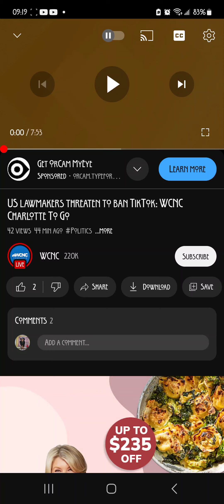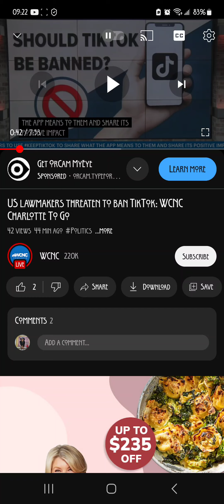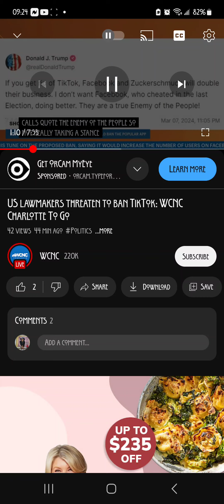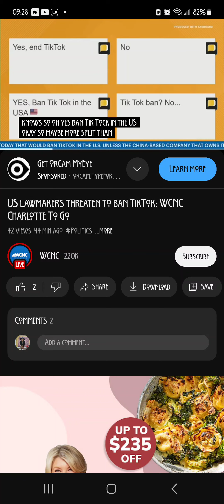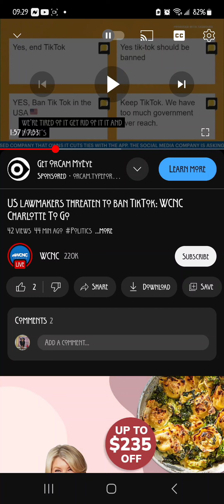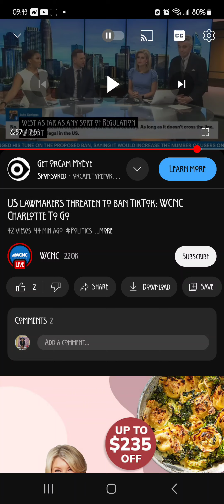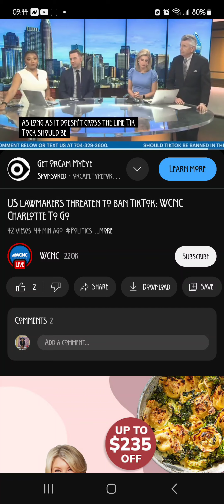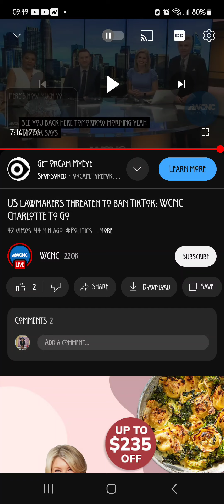Everyone is freaking out around the clock, singin' "Tok! Tiktok! Tiktok!"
is it necessary, or dependency?